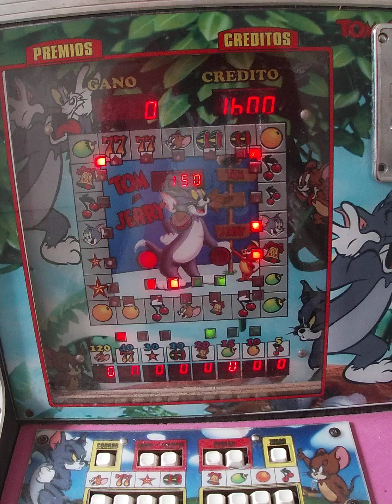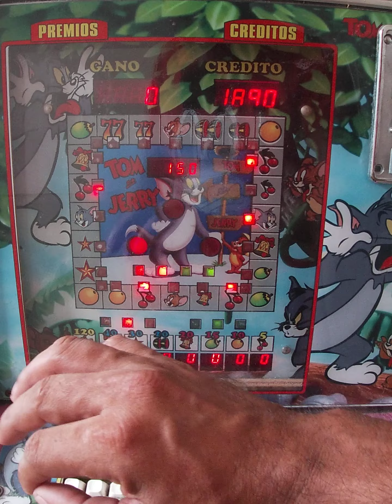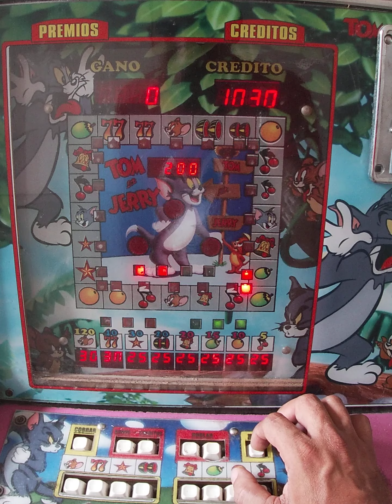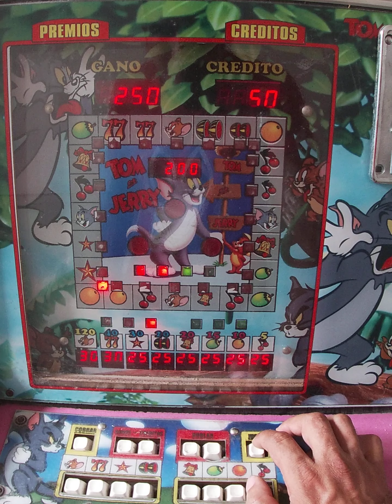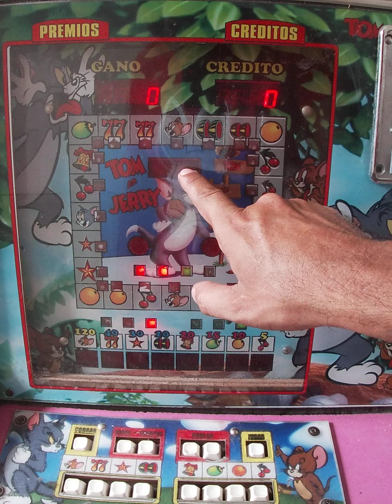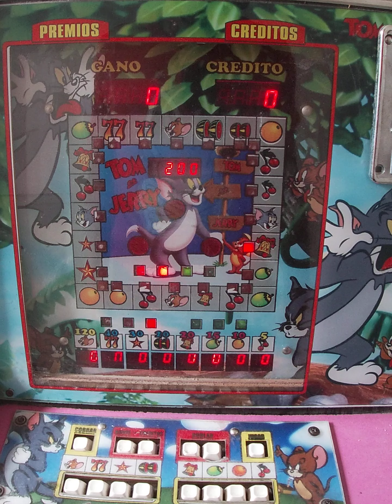revancha en la tom y jerry 🤩🤑🥳🥳🥳🥳